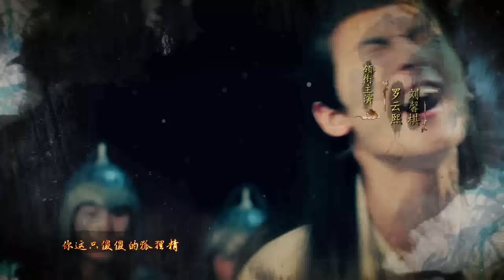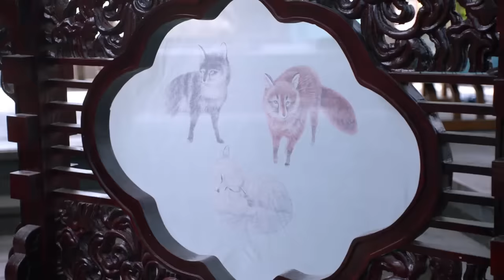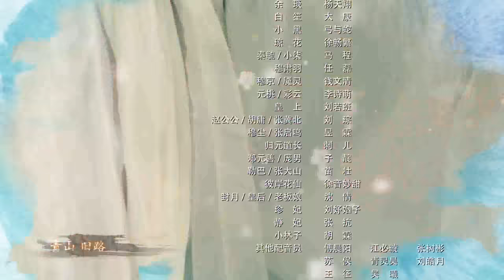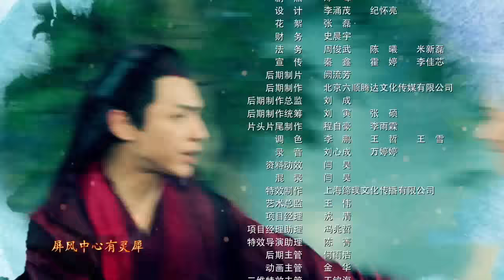【罗云熙最新古装剧 长月烬明同款】 《屏里狐》第13集 为来使制作屏风 雪景余琰树林遇险 | Caravan中文剧场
【剧情简介】
该剧讲述画师郑雪景偶然间得到一只御仙笔并在屏风上解封了三个男狐仙，从此一人三狐的命运被捆绑在一起的故事。由#罗云熙 、刘馨棋、黄俊捷、王朝阳、郝泽嘉 出演。